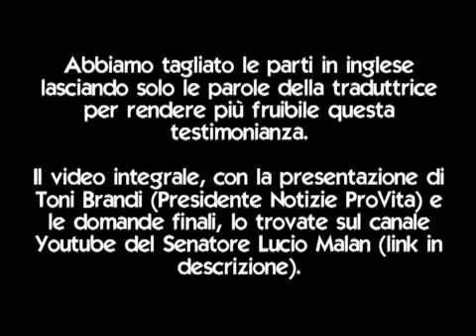Testimonianza da brividi di una mamma che ha venduto sua figlia a una coppia gay